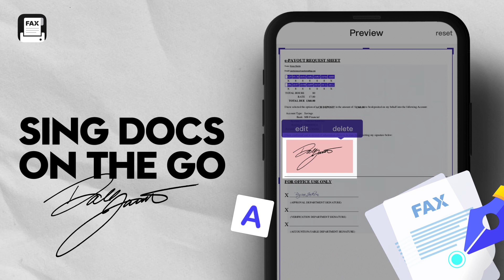FAX - Send Fax from Phone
Easily fax from a phone anytime, anywhere! Fax app for Android turns your phone into a fax machine to send documents, pdfs, photos and more.

You can send free fax to anywhere anytime you like with the free fax trial. No fax machine required. No time delay. Get everything in control with instant fax notifications.

Key features of fax app:
# Easy to Create Fax
- Scan anything to pdf with your mobile camera and fax online easily;
- Add documents from your device or your cloud storage (Google Drive and Dropbox)
- Import documents, files, pdfs, receipts and more from other apps to fax
- Create a fax from your photo library;

# Edit & Preview before Fax
- Edit your fax for a better look;
- Preview documents before sending a fax;
- Combine multiple files into one single fax;
- Add cover page to your fax;
- Sign your documents and faxes and send them back without printing them;
- Choose a contact from your address book to fax directly;

# Send & Receive Fax Online from Phone
- Send fax right from your own phone. No fax machine needed;
- Send & receive faxes anytime and anywhere using this online fax service;
- Send fax to any mobile or landline;
- Support many document formats for fax: office documents, PDF, JPG, PNG, etc

# Track and Get Notified
- Track the status of your faxes;
- Get notified when your fax was sent and delivered successfully;

Unlimited subscription plans:
• Monthly plan for receiving faxes — US$ 24.99
• Yearly plan for receiving faxes — US$ 99.99

Subscription Terms
Once the trial ends, your subscription will automatically renew and you’ll be billed. Payment will be charged to Google Account at confirmation of purchase. Subscriptions automatically renew at the end of each term unless auto-renew is turned off at least 24-hours before the end of the current period.

Fax app provides affordable fax service for Android. Download it and try its free fax trial right now!